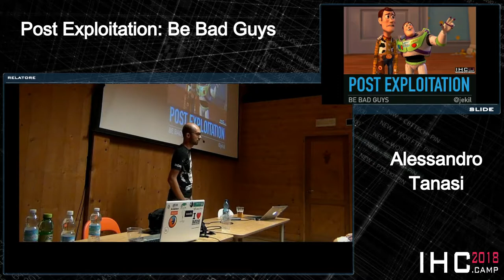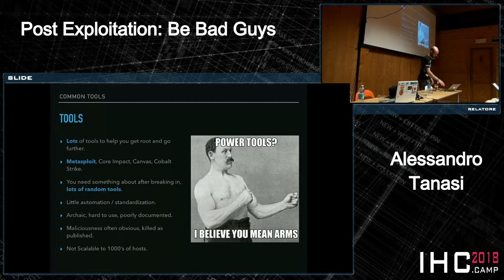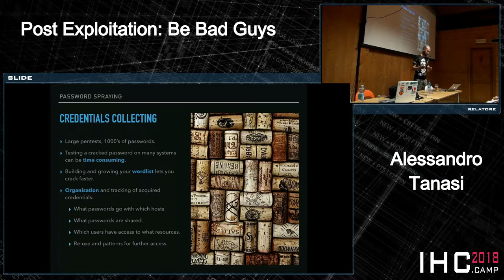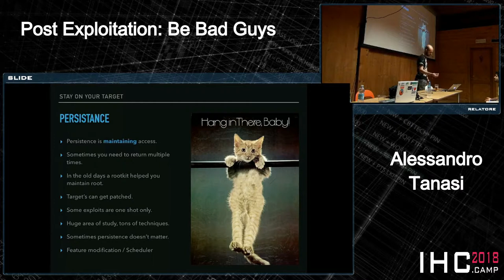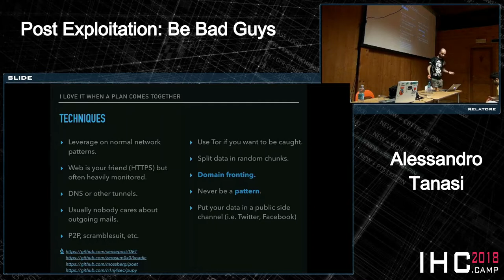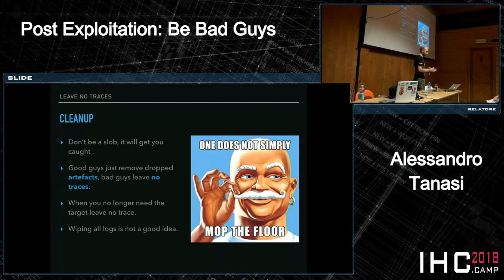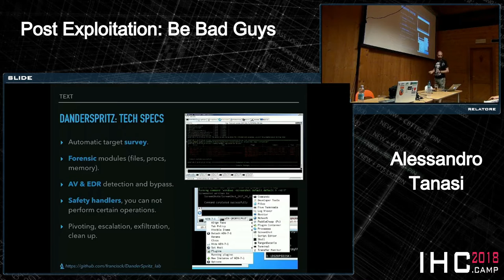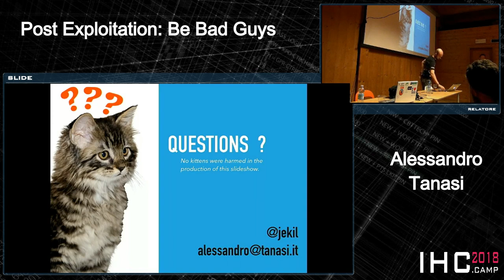jekil - Post Exploitation: Be Bad Guys